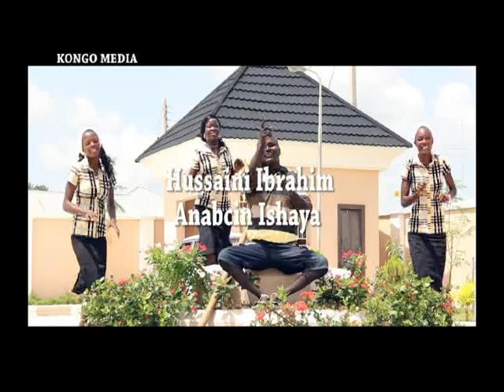HUSSENI BULLDOZER GURGU YAYAN_DALILAVPRAISING GOD WITH SABON RAI DON KOWA .PRODUCED BY COBJAY 2016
This is the Official VEVO  Channel for CREATIVE RECORDZ  Music Studio , Promoting the GOSPEL OF JESUS CHRIST FROM NORTHERN NIGERIA AND THE WORLD AT LARGE

Audio and video production... Live band Entertainment Comedy and lot more . 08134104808